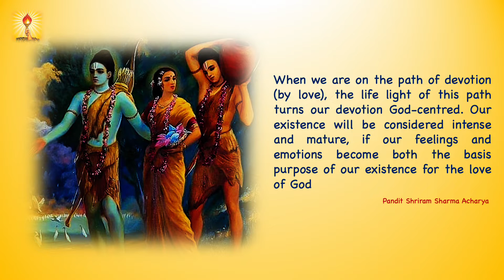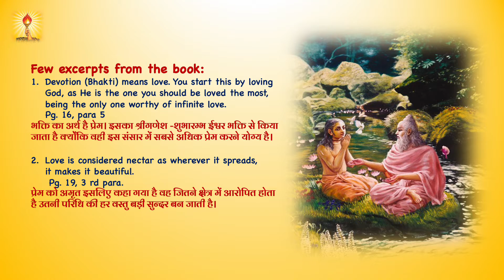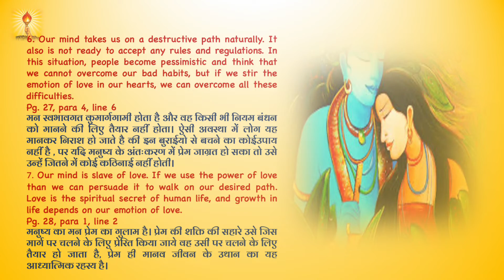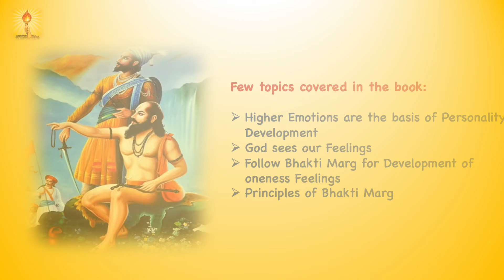Book Preview: Fundamentals of Path of Devotion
When we are on the path of devotion (by love), the life light of this path turns our
devotion god-centred. Our existence will be considered intense and mature, if our
feelings and emotions become both the basis &amp; purpose of our existence for the love
of God – Pandit Shriram Sharma Acharya
Book Name – भक्ति पथ की जीवन गाथा
English Translation of the Book - Fundamentals of Path of Devotion.
Social Media Publishing Date – 21 st April 2022

Book Introduction:
Absolute devotion lies in seeing oneness in this world, where we consider everyone
our own; this is the end result of bhakti. If we learn to see this oneness, gradually, all
the evils, separation, corruption, crime, jealousy, hatred etc., will finish.
The more we have faith in God, the more we are blessed with their powers and love.
When practised in the world, the same love brings cooperation and love to us from
all directions. As we develop in devotion, our desire to get this love increases. Love
is different to the attachment.
Love just believes in giving. Love fills our hearts with good qualities and good
thoughts. By worshipping God, we are trying to develop our capacity to love. As this
capacity increases, the boundaries start to diminish and we can see oneness in all.

Few excerpts from the book:
1. Devotion (Bhakti) means love. You start this by loving God, as He is the one
you should be loved the most, being the only one worthy of infinite love. Pg.
16, para 5
भक्ति का अर्थ है प्रेम। इसका श्रीगणेश -शुभारम्भ ईश्वर भक्ति से किया जाता है क्योँकि वही इस
संसार में सबसे अधिक प्रेम करने योग्य है।
2. Love is considered nectar as wherever it spreads, it makes it beautiful—Pg.
19, 3 rd para.
प्रेम को अमृत इसलिए कहा गया है वह जितने क्षेत्र में आरोपित होता है उतनी परिधि की हर वस्तु
बड़ी सुन्दर बन जाती है।
3. Difficulty in Bhakti yoga is that an individual needs to be pure, genuine and
completely spiritual. If he adheres to this, then bhakti /devotion is result
oriented, else not. Pg. 54, para 4 th , line 3
भक्ति योग की कठिनता यह है की व्यबहारिक जीवन में व्यक्ति शुद्ध, खरा और पूर्ण अध्यात्मबादि
होना चाहिए। इस शर्त के साथ की गयी भक्ति ही फलदायक है, अन्य नहीं।

4. In reality, God cannot be perceived by senses, He can be felt by our inner
self. If you want to know God, you have to start experimenting with love. A
little light of this, fills ourselves with good qualities’. 23, para 2, line 6
वस्तुतः परमेश्वर इन्द्रियों से देखा जाना नहीं जा सकता, उसकी अनुभूति अंतरात्मा में ही होती है।
इसे जानना हो तो प्रेम का प्रयोग करके देखना चाहिए। इस अलोक की तनिक सी किरणे अंतरात्मा
को देवत्व की आत्मा से जगमगा देती है।
5. We should love God, who is the reservoir of high ideals. Doing this will help us
mould in a frame that we will also become like him. Pg. 24, 2 nd para, line 9
हम प्रेम तत्व को ईश्वर जैसे उच्च आदर्श की साथ समन्वित करके रखे, तो निश्चित रूप से उसी ढांचे
में ढलते चले जायेगे और एक दिन ईश्वर तुल्य होकर रहेंगे।
6. Our mind takes us on a destructive path naturally. It also is not ready to
accept any rules and regulations. In this situation, people become pessimistic
and think that we cannot overcome our bad habits, but if we stir the emotion
of love in our hearts, we can overcome all these difficulties. Pg. 27, para 4,
line 6
मन स्वभावगत कुमार्गगामी होता है और वह किसी भी नियम बंधन को मानने की लिए तैयार नहीं
होता। ऐसी अवस्था में लोग यह मानकर निराश हो जाते है की इन बुराईयो से बचने का कोई
उपाय नहीं है , पर यदि मनुष्य के अंतःकरण में प्रेम जाग्रत हो सका तो उसे उन्हें जितने में कोई
कठिनाई नहीं होती।
7. Our mind is slave of love. If we use the power of love than we can persuade it
to walk on our desired path. Love is the spiritual secret of human life, and
growth in life depends on our emotion of love. Pg. 28, para 1, line 2
मनुष्य का मन प्रेम का गुलाम है। प्रेम की शक्ति की सहारे उसे जिस मार्ग पर चलने के लिए प्रेरित
किया जाये वह उसी पर चलने के लिए तैयार हो जाता है, प्रेम ही मानव जीवन के उथान का यह
आध्यात्मिक रहस्य है।

Few topics covered in the book:
 Higher Emotions are the basis of Personality Development
 God sees our Feelings
 Follow Bhakti Marg for Development of oneness Feelings
 Principles of Bhakti Marg

Written by Pt Shriram Sharma Acharya (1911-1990), who was an Indian freedom
fighter, social reformer, Gayatri Saadhak and a seeker of science behind spirituality
who had authored more than 3200 books